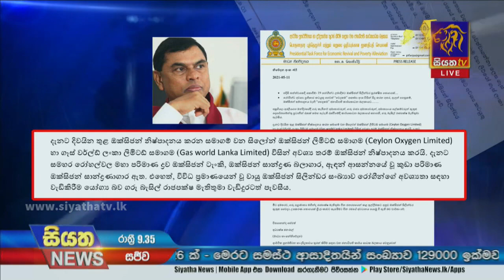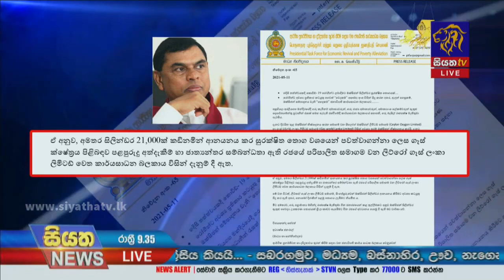හදිසි අවස්ථාවක දී භාවිතයට ගැනීමටඔක්සිජන් ටැංකි 21 000ක් අනයනය කෙරේ | Siyatha News